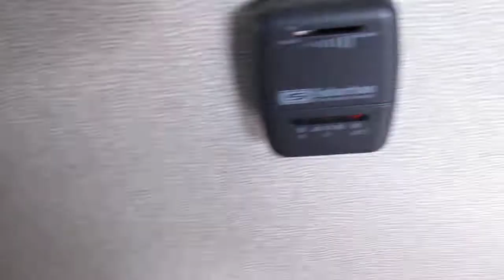2017 Keystone Springdale model 1750